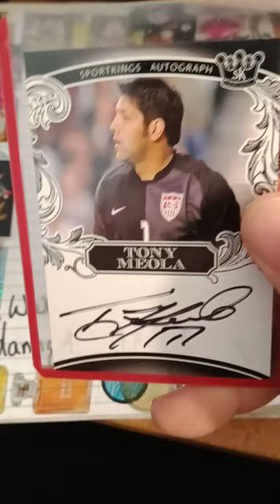2020 Sportkings Tony Meola Autograph A55 - Danny The Man Parker